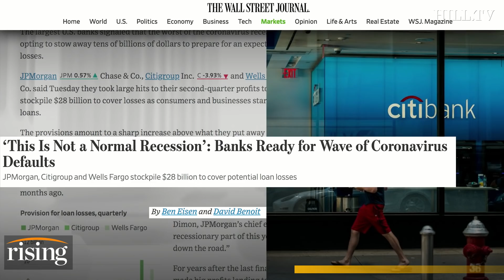Professor Richard Wolff: Coming Economic Crash Will be WORSE Than Great Depression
Professor Richard Wolff gives his thoughts on new statistics revealing 32% of households have not yet made their full housing payments for July.